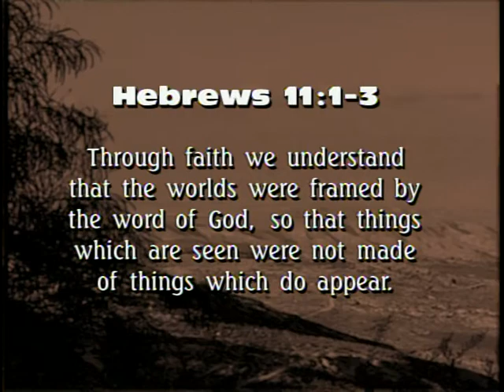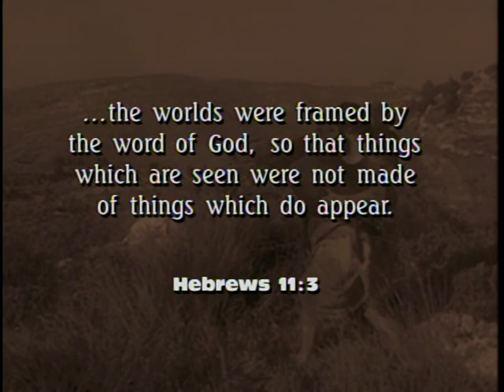Champions of Faith #11: Music Program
EPISODE #11 of 11:  Music from Champions of Faith.
Beautiful footage of the Holy Land accompanied by the music Zola Levitt composed for the series, creates the perfect background for the heroes of the eleventh chapter of Hebrews.

SERIES: Champions of Faith
Produced in 1997, this series is an insightful look at the heroes of the eleventh chapter of Hebrews. “Without faith, it is impossible to please God because anyone who comes to Him must believe that He exists and that He rewards those who earnestly seek Him.” (Hebrews 11:6) Shot on location in Israel and inspired by the “Faith Hall of Fame,” we explore not only the characters but examine unique aspects of their testimony to give us insight into and instruction about the development of faith. Modern-day believers, both Jewish and Gentile, are interviewed and give witness to a faith that builds the foundation for not only lives that overcome in spite of adversity but overcoming lives.